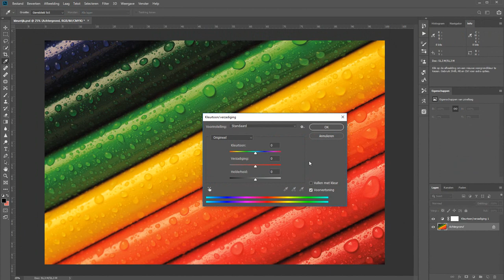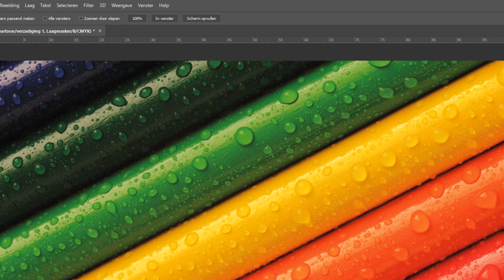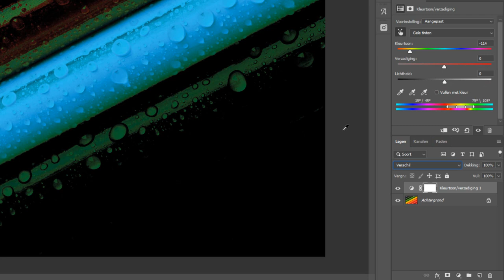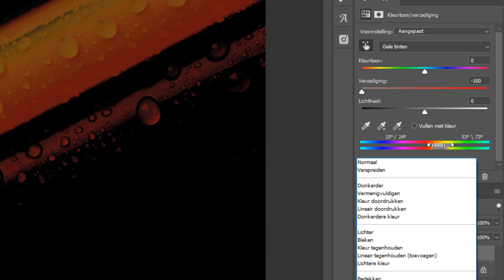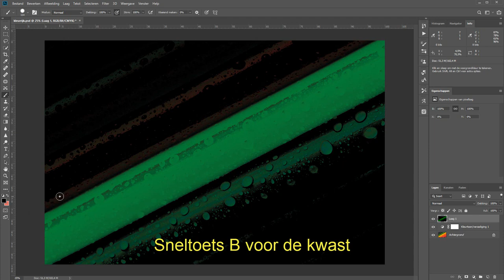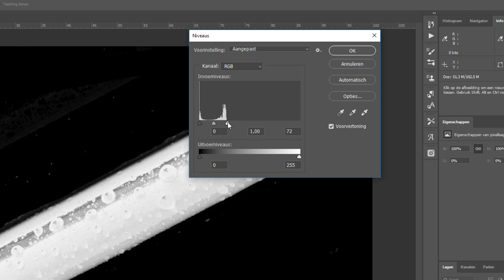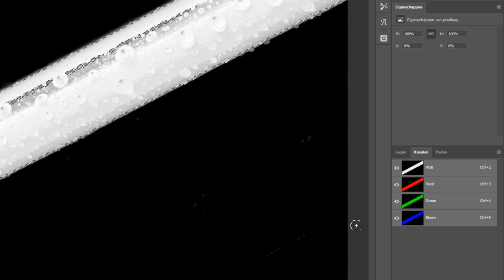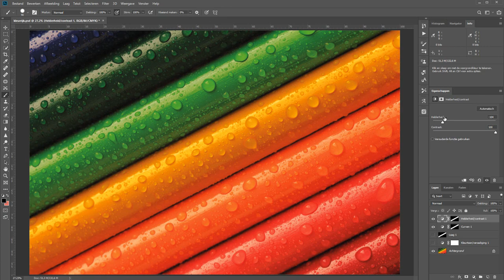Selecteren op basis van kleur (Photoshop)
Je kunt in Photoshop vrij makkelijk kleuren veranderen. Maar als je meer wilt met juist die dingen, zoals daar een laag met curven op toe wilt passen, dan wordt het wat lastiger.

Of niet? Nee hoor, In deze video laat ik zien hoe je een bepaalde kleur zou kunnen veranderen. Maar in plaats daarvan laat ik een manier zien waarop je die verandering kunt selecteren en er dan een masker van kunt maken zodat je er iets anders mee kunt doen.